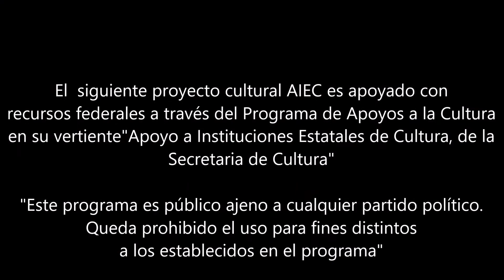La trova nos une en línea: Grupo Cofradúo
La trova nos une en línea con el recital De Perlas
y oro del grupo Cofradúo.

Seleccionado de la convocatoria “La Cultura Nos Une En Línea”⭐